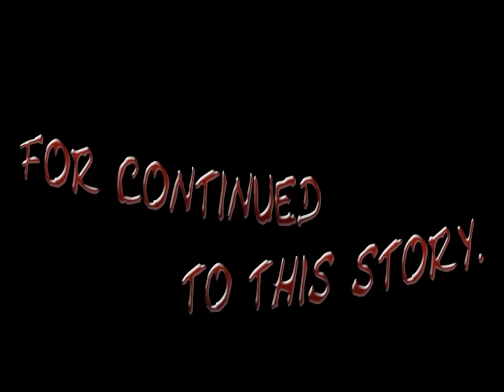The CravenBear Part 2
Craven WickeCrane's Halloween Tales Season 4 is Here...
Web 12.